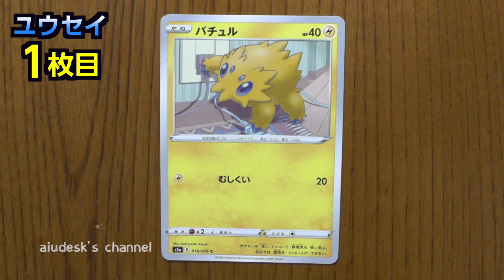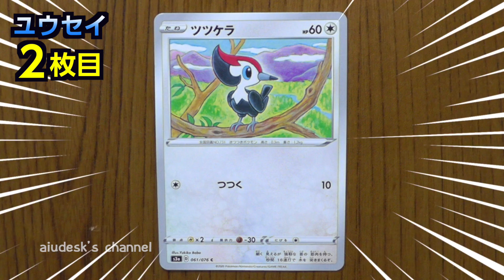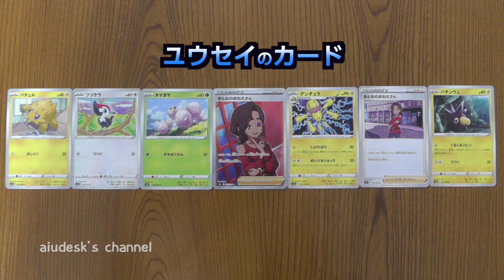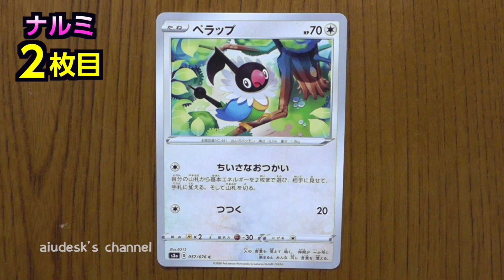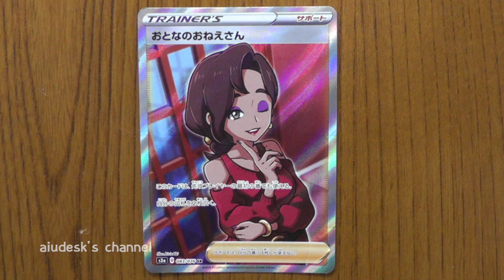【青鬼オンライン】ゼウスで挑む青の塔 16F！ & Pokémon Cards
※この動画の一部は株式会社ポケモンがスポンサードしております。

青鬼の青の塔にチャレンジ。映像後半はポケカの無限ゾーンを開封しています。

おもちゃで遊ぶ動画をアップして楽しんでいます。アンパンマン、メルちゃん、ぽぽちゃん、リカちゃん、機関車トーマスなどのキャラクターのおもちゃが多いです。是非ほかの動画も見てください。

Pokémon Cards